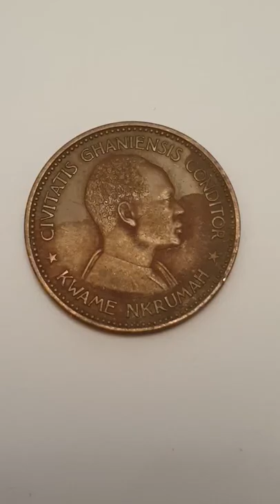Ghana 1958 One Penny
Ghana

1958 - One Penny - Circulated
Bronze

Obverse -
CIVITATIS GHANIENSIS CONDITOR = The Builder of the city of Ghana
KWAME NKRUMAH
Reverse - GHANA - Star - 1958 - ONE PENNY

Obverse by - Paul Vincze
Reverse By - P.K.K. Quaidoo

Edge - Plain or Smooth with Inscription

Minted by - Tower Hill, London, United Kingdom
Mintage -
Proof -

Notes -
There are some variants to the coins.

Kwame Nkrumah PC was a Ghanaian politician, political theorist, and revolutionary. He was the first Prime Minister and President of Ghana, having led the Gold Coast to independence from Britain in 1957.
Born - 21 September 1909, Nkroful, Ghana
Died - 27 April 1972, Bucharest, Romania